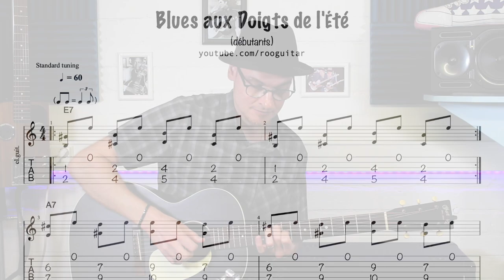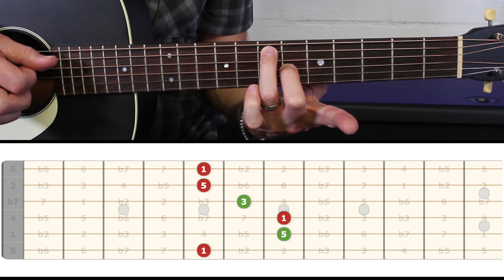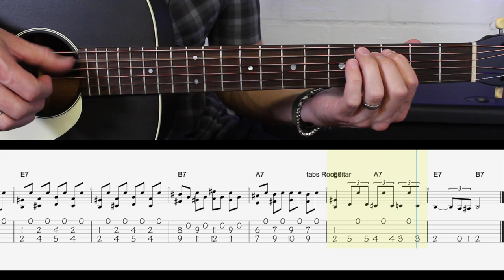BLUES aux DOIGTS FACILE pour GUITARE Acoustique | Tuto+TABS